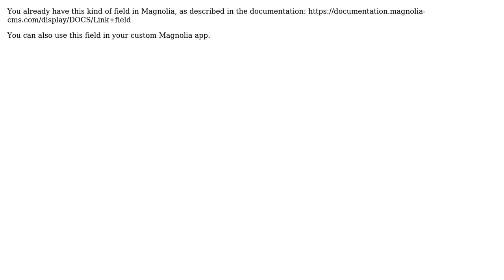How can I create a CustomField to choose Assets in Vaadin7 Magnolia?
With thanks & praise to God, and with thanks to the many people who have made this project possible! | Content (except music & images) licensed under CC BY-SA | Music | Images & others | With thanks to user Vlad Andronache user pacheco and the Stack Exchange Network Trademarks are property of their respective owners. You are responsible for your own actions.